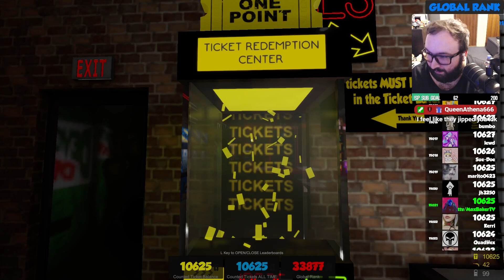Going POGCRAZY at Larry's Arcade | The Coin Game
i admit i may have an addiction